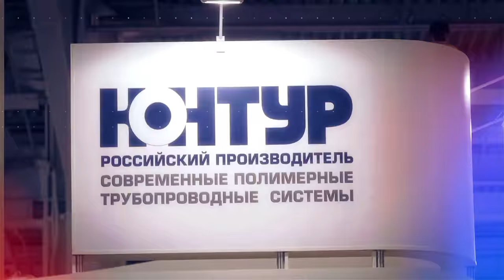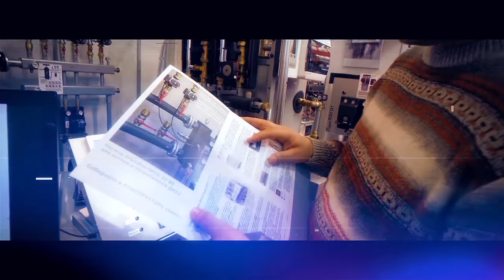Aquatherm Moscow 2018. Выпуск №13. Стенд CIMM